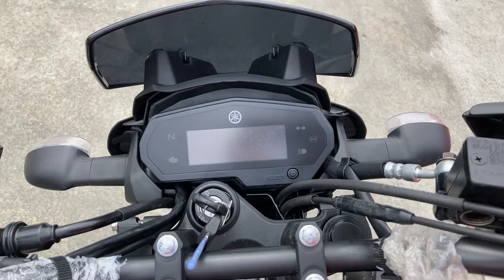FZS25 新車 バイクショップ名:エナジーモータースタイル 伊丹市本店